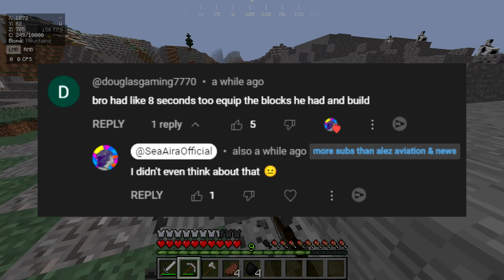I Built a TOWER in Minecraft! (pt. 3)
Today I went back into my Minecraft survival world and built a huge cobblestone tower! I also died TWICE in this video!

About SeaAira:
Hello! I grew up in Southern California, and I have always had a passion for sharing videos of all types on the internet. Since I was 11 years old, right after the world went into lockdown, I decided to start a YouTube channel by the name of 'SeaAiraGaming', which soon got shortened to 'SeaAira'. I started by uploading short non-edited clips of my Fortnite gameplay, and soon started to upload videos of other games as well. Over the past few years I've been on YouTube, I've filmed and uploaded over 100 videos and they've all been something different. All of the work you see presented on my channel has all been done by me. Filming, video editing, thumbnails, all of it, and all since the very start of my channel. From concert clips, to video games, to shows, to arcade videos, I sincerely hope you enjoy watching them just as much as I loved filming/making them!